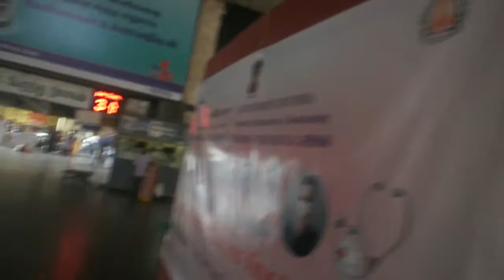ROBChennai organise 3 day Corona Virus Awareness & Prevention Exhibition dt.11.03.2020 to 13.03.2020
ROBChennai organise 3 day Corona Virus Awareness & Prevention Exhibition dt.11.03.2020 to 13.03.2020@ CMBT Koyembedu inaugurated by Sh. S. Venkateswar, IIS, Director General South Zone@ MGR Chennai Central Railway Station & Egmore Railway Station bySh. Mahesh, Divisional Railway Manager, Southern Railway, Chennai